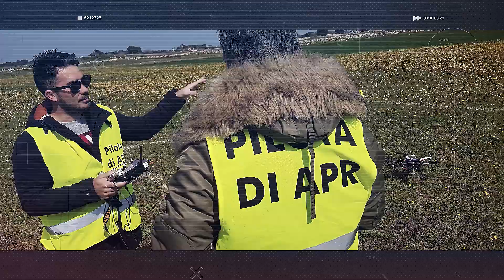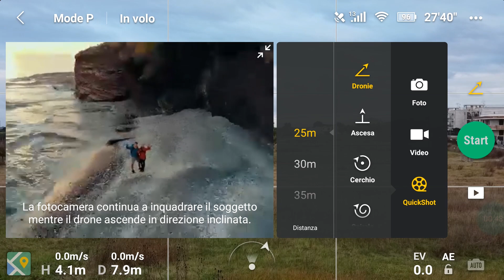IL MAVIC MINI HA UNA FUNZIONE NASCOSTA!!!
Abbiamo scoperto una funzione nascosta sul dji mavic mini
Si tratta della funzione più richesta e che manca, teoricamente, a questo drone.
Stiamo parlando dell' Active Track

Infatti, sfruttando i Mavic Mini Quickshots, è possibile far tracciare al drone i nostri spostamenti. un pò come avviene con l'Active Track nei fratelli maggiori della serie Mavic

C'è da dire, però, che non è precisissimo e paragonabile al vero ActiveTrack o al Follow me...e inoltre bisogna stare attenti a compiere questo tipo di manovre, visto che il Mavic Mini non possiede i sensori anti collisione.

Far danni...è un attimo!!!

🚀 I NOSTRI DRONI
DJI MAVIC AIR 2
DJI MAVIC MINI
DJI PHANTOM 4 PRO V2

🛒 SOSTIENI IL CANALE CON I TUOI ACQUISTI SU AMAZON